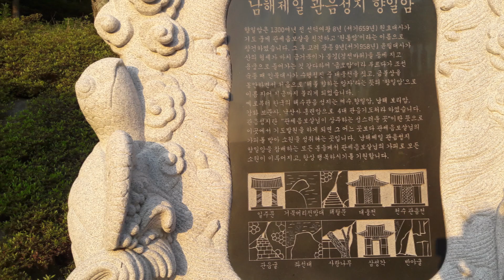여수 향일암 일출 & 용두산엘레지(고봉산) 백승근색소폰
◎ 전남 여수 향일암 일출 (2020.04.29)
 - 배경음악은 제가 연주한 "용두산엘레지" 입니다.